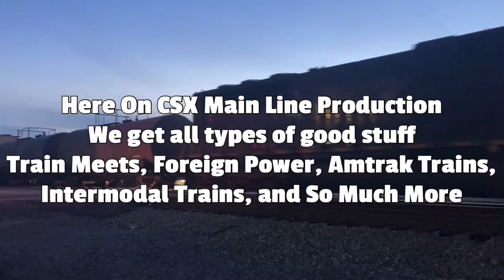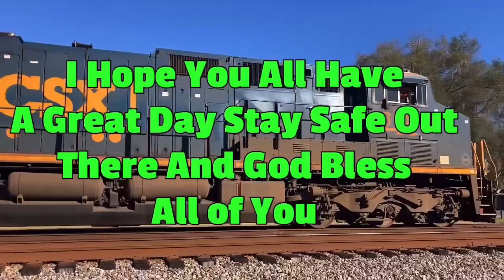CSX 8804 Leads CSX L243 SB Local Train Florence SC